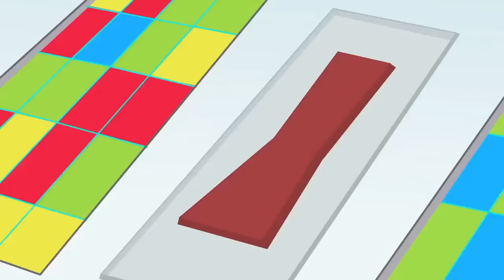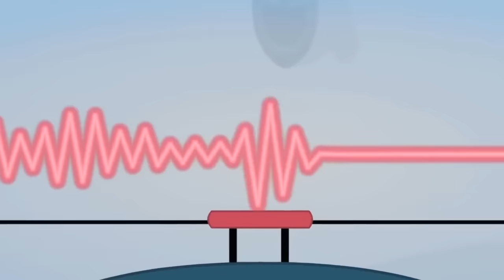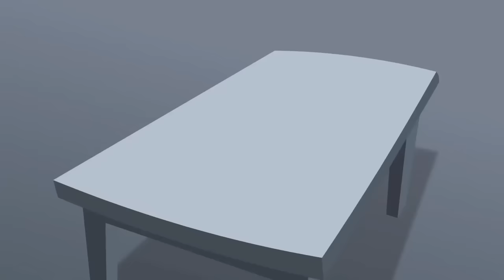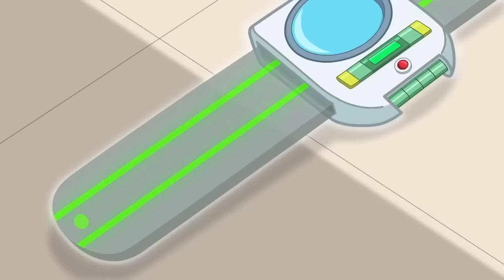1 Stunde Zusammenstellung | Rescue Bots | Kinderkarikatur | Transformers für Kinder